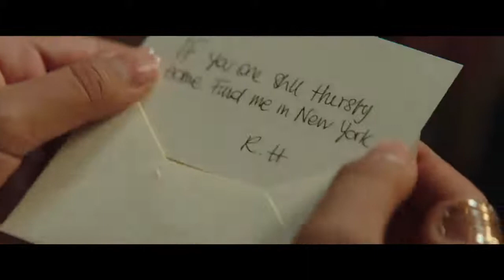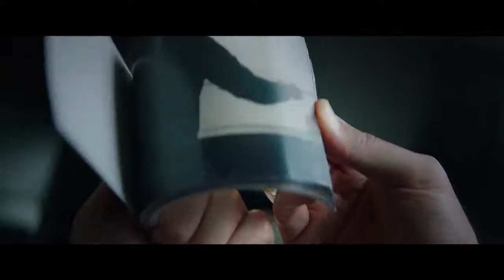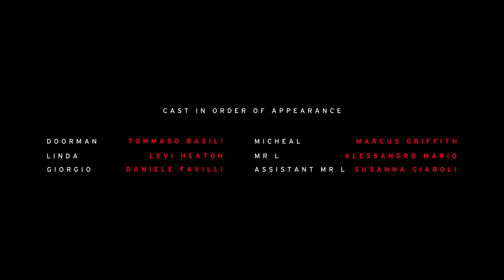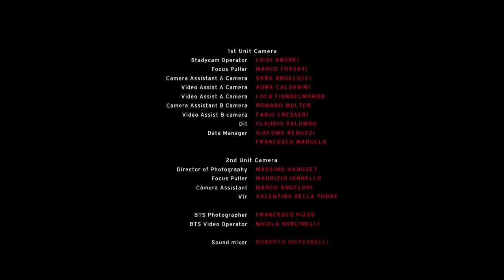Campari | The Legend of Red Hand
Produzione: Think Cattleya
Regia: Stefano Sollima
Agenzia: J. Walter Thompson
Anno: 2017